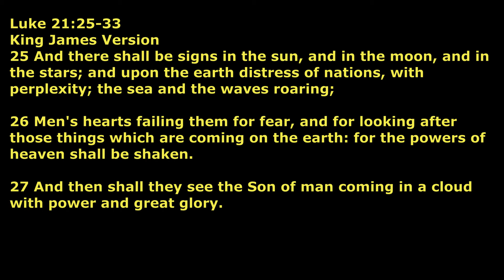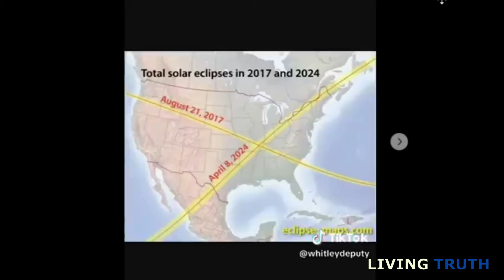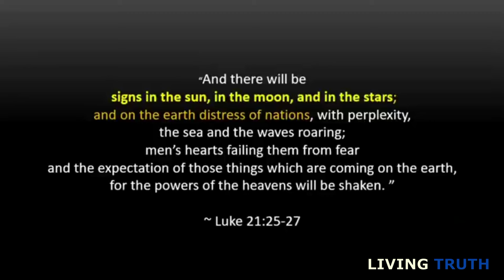Final Reminder: Solar Eclipse On April 8th - America, It's Time To Repent!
Judgement Is Coming...REPENT Please